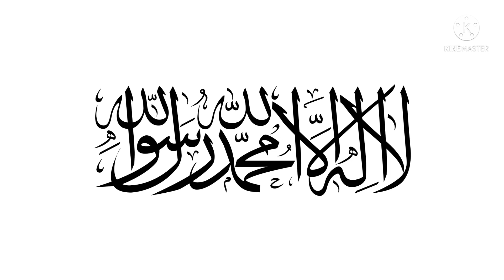KineMaster flags animation!